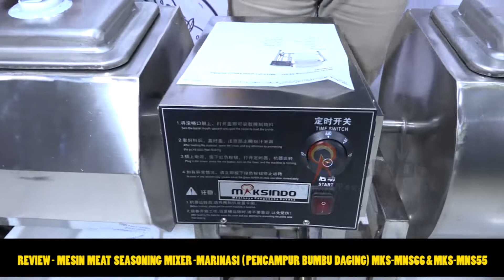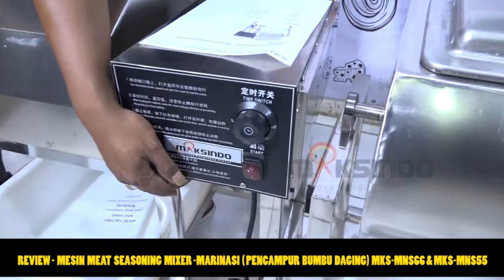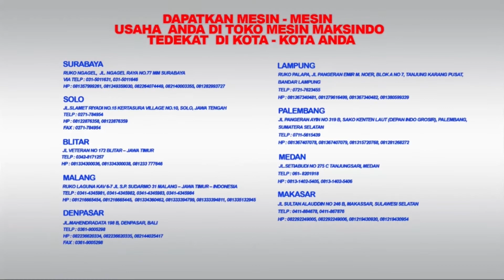Review - Mesin Meat Seasoning Mixer-marinasi (Pencampur bumbu Daging) MKS-MNS66 dan MKS-MNS55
Informasi Seputar Review - Mesin Meat Seasoning Mixer-marinasi (Pencampur bumbu Daging) MKS-MNS66 dan MKS-MNS55 klik

Toko Mesin Maksindo telah menyediakan mesin untuk proses marinasi dengan bermacam  type salah satunya type MKS-MNS55 ini . Keunggulan dari mesin ini adalah mencampur bumbu beserta daging dengan cara mesin berputas otomatis sesuai waktu yang diinginkan . Pengoperasian mudah dan tentu memudahkan anda dalam proses pembuatan makanan apalagi jika anda seorang pengusaha kuliner . Selain itu dengan menggunakan mesin marinasi MKS-MNS55 ini tidak diragukan lagi kelebihannya yang akan mencampur bumbu daging lebih tercampur secara merata hingga meresap ke inti daging .

Spesifikasi
- Type           : MKS-MNS55
- Kapasitas : 45L (± 25 kg)
- Listrik : 200 watt, 220V
- Cara Berputar : 1 Arah
- Pengatur Waktu : 0 – 60 menit
- Bentuk Drum : Bulat
- Dimensi : 68x43x87 cm
- Berat : 22 kg

JABOTABEK - BANDUNG

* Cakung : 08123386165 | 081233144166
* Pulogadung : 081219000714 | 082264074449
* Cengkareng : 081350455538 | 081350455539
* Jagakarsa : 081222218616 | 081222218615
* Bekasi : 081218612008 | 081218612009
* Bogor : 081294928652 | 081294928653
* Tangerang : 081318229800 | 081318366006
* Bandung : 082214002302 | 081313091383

JAWA TENGAH
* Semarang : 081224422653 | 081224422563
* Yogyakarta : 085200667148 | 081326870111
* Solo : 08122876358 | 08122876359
JAWA TIMUR
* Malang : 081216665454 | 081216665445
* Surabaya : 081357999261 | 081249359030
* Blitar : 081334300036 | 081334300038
BALI

SUMATERA
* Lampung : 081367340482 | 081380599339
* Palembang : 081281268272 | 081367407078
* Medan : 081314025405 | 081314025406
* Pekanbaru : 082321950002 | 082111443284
SULAWESI SELATAN
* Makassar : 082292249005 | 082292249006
KALIMANTAN SELATAN